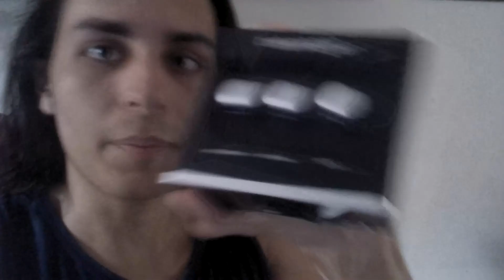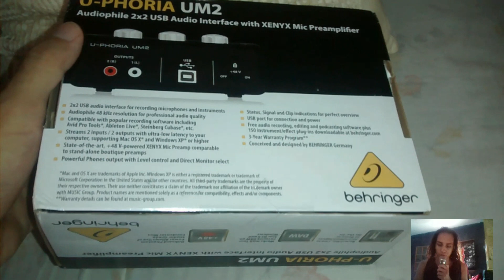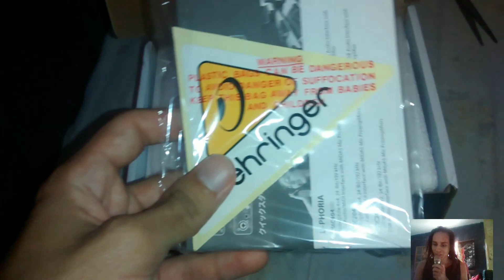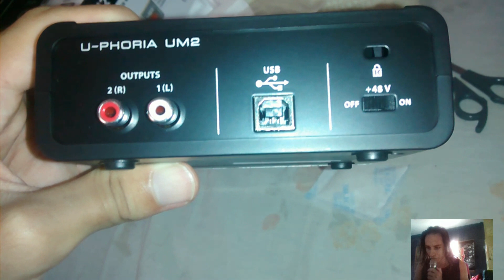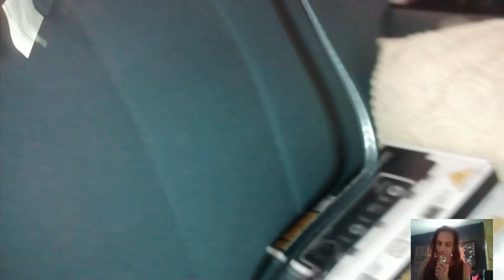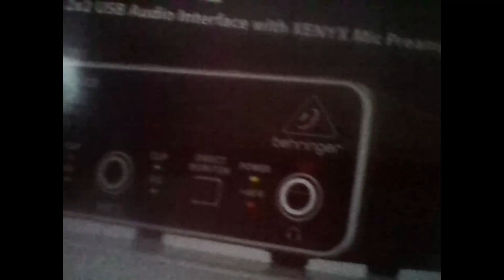Unboxing Interface Behringer U-Phoria UM2